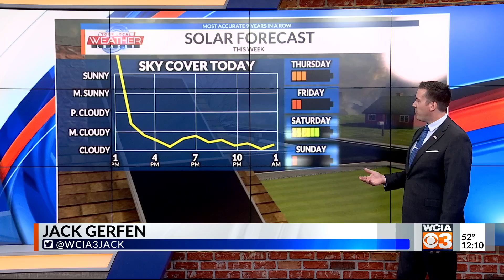3 News at Noon Weather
3 News at Noon Weather